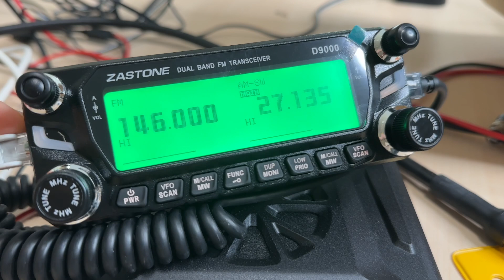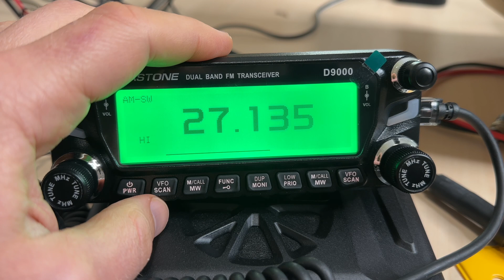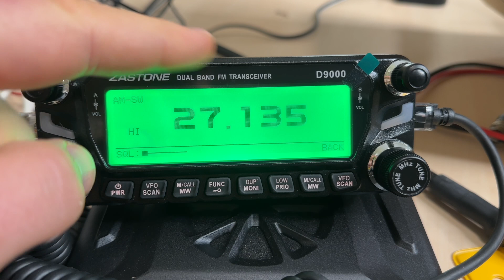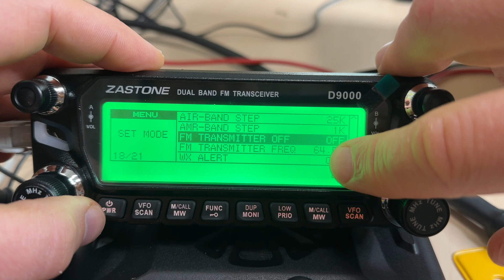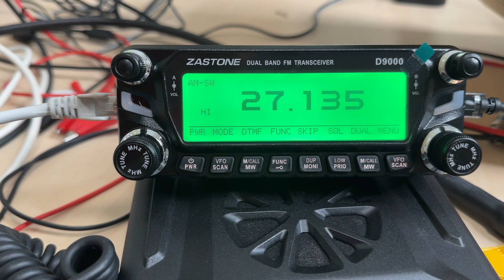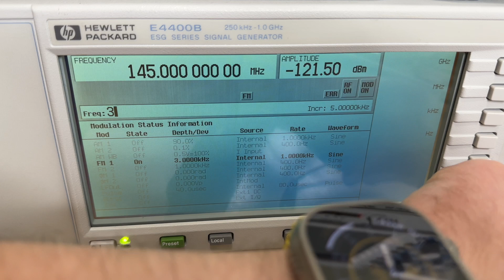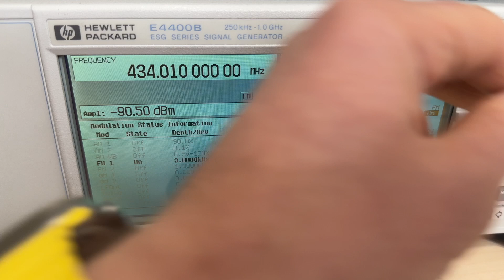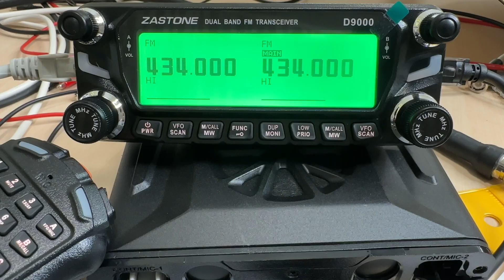Радиостанция Zastone D9000. Интересные особенности и проверка чувствительности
Небольшой обзор мобильной многодиапазонной радиостанции с выносной панелью управления - Zastone D9000.
Управление, проверка чувствительности в амплитудной и частотной модуляции. Демонстрация приема и передачи.

Подробные технические характеристики, наличие и стоимость радиостанции Zastone D9000 смотрите на сайте Вива-Телеком

Эпизоды ролика
00:00 Вступление
02:05 Управление
08:42 Чувствительность и избирательность по СК
13:30 Демонстрация приема и модуляции
13:52 Выводы